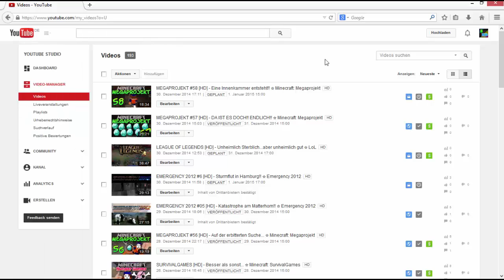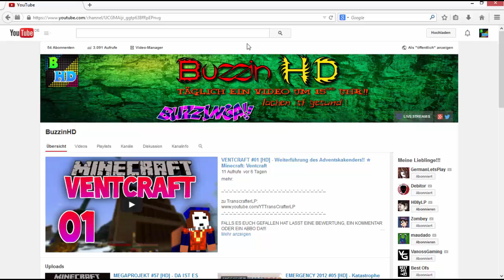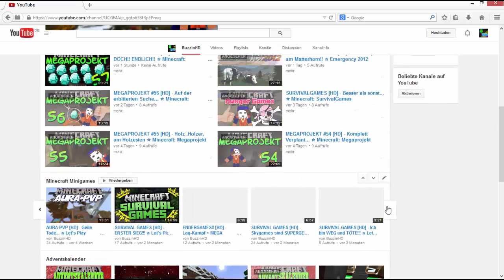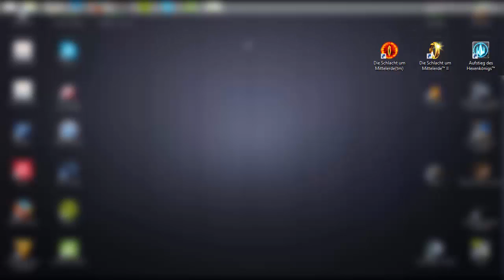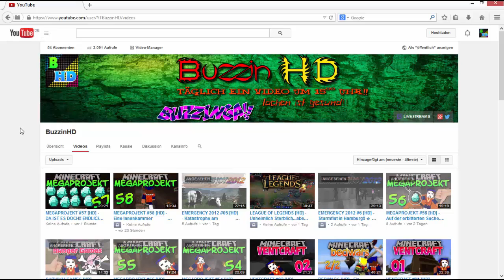WEIßT DU NOCH?? | Hallo, Ich bin der Buzzin von vor einem Jahr!!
FALLS ES EUCH GEFALLEN HAT LASST EINE BEWERTUNG, EIN KOMMENTAR ODER EIN ABBO DA!!!